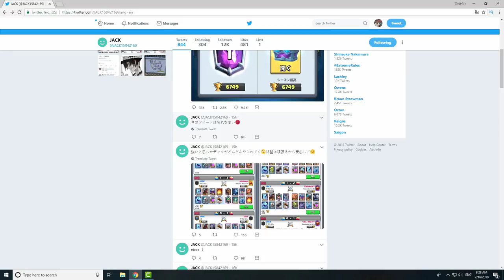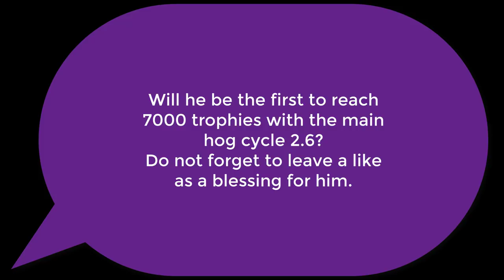JACK | When life is too difficult and challenging